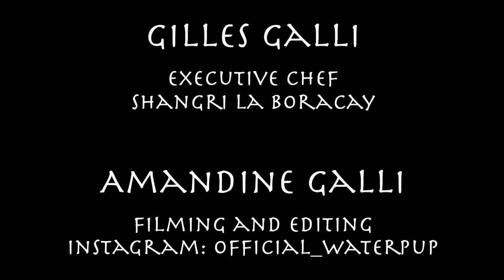Chicken Cordon Bleu and Carbonara Pasta